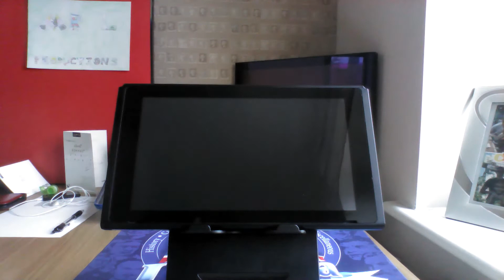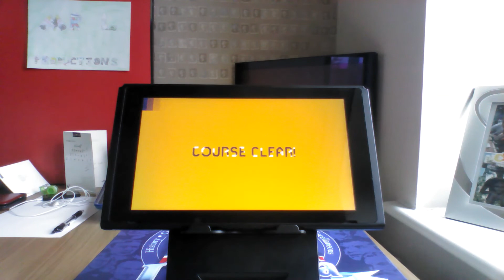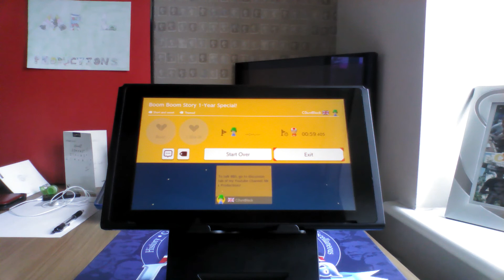Boom Boom Story 1-Year Anniversary Special!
It's a special episode! Released a year after the debut of Boom Boom Story on the 30th of June 2019, Wiggy Jr. heads back into Boom Town to get the latest from the cast of BBS and the party they are going to throw!

Meanwhile, Peter Piranha gets a one-off special interview with the course maker, Mr. L, who talks a bit about Boom Boom Story!

Super Mario Maker 2 owned by Nintendo